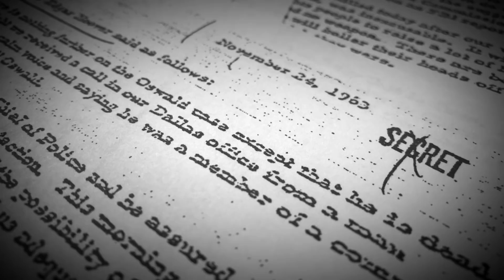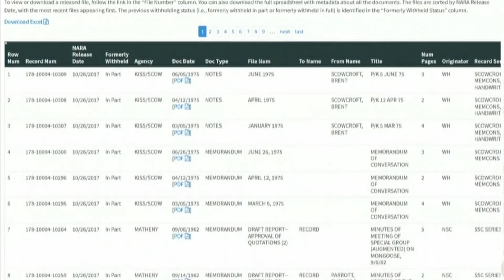New JFK documents reveal few answers to assassination mystery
A newly released cache of documents about the assassination of John F. Kennedy have so far yielded few answers to questions about his assassination, leaving many still hungry for information.